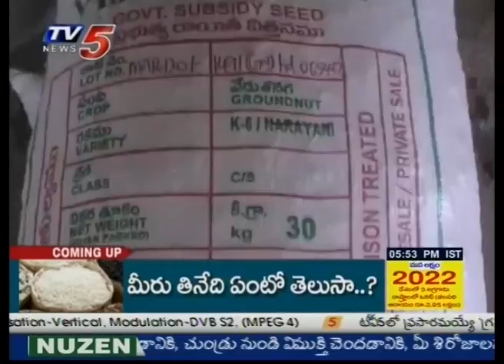Farmers Express Happy Over Rains In Chittoor District | Annapurna | TV5 News